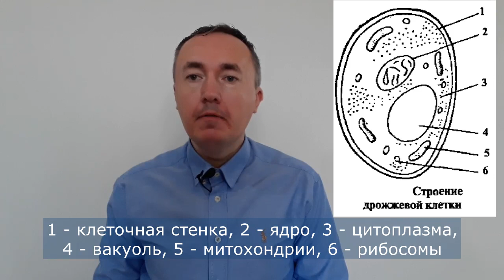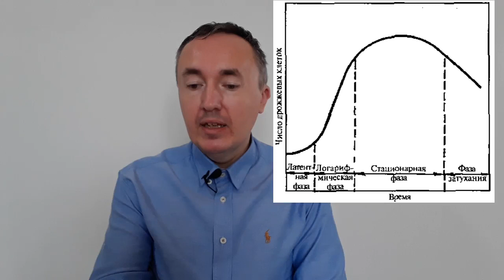Пивоваренные дрожжи: классификация, структура клетки, размножение | Лекция 37 по пивоварению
Пивоваренные дрожжи, как и все дрожжи, это одноклеточные организмы (Fungi) без хлорофилла, которые по морфологическим признакам относятся к классу грибов, подкласс Ascomycetes.

Верховые дрожжи сбраживают рафинозу только на 1/3, так как инвертаза гидролизует трисахарид рафинозы до моносахарида фруктозы и дисахарид мелибиозы, которая не сбраживается прямо, а только после гидролиза в моносахарид глюкозу и галактозу, которую катализирует мелибиаза.

Низовые пивоваренные дрожжи (Sассh. carlsbergensis Напsen) - это одноклеточные микроорганизмы, чаще всего овальной или круглой формы размером (от 5 до 10) х (от 5 до 13) мкм при соотношении длины к ширине от 1 до 2.

00:00 Приветствие и введение
00:40 Коротко о брожении и дображивании
04:04 Классификация
11:57 Структура дрожжевой клетки (морфология и цитология)
22:31 Размножение и рост дрожжей
24:04 Вегетативное размножение
29:12 Спорообразование и наследственные свойства

Форма и размер колеблется в зависимости от функции клеток, которая зависит от состава и свойств среды. В среде требуемого состава отдельные расы пивных дрожжей морфологически очень стабильны. Неблагоприятный состав сусла и многократное использование проявляется в потере исходной выравненности дрожжевых клеток в культуре как по форме, так и по размеру.

Технологически влияние морфологических изменений вытекает из того, что форма и размеры клеток определяют общую площадь поверхности клеток, которая осуществляет обмен веществ (метаболизм) .

Средняя поверхность дрожжевой клетки равна приблизительно 150 мкм. При сбраживании 1 гл сусла 0,5 л густых пивных дрожжей на 1 мл сусла приходится около 15 млн. клеток. Из этого вытекает,
что общая поверхность дрожжевых клеток, содержащихся в 100 мл сбраживаемого сусла, измеряется приблизительно 22 500 кв.м.